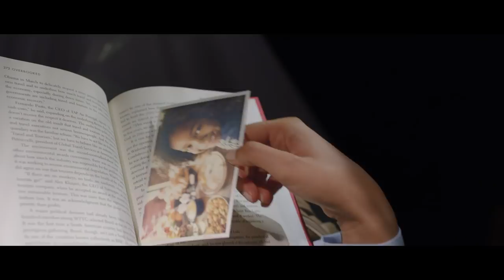EHL Leading Hospitality Business School - Prepare for a Bright Future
EHL - Ecole hôtelière de Lausanne, ranked best university for leisure and hospitality management, has welcomed and trained 30 000 students from all around the world to create and disrupt the industry. Our graduates pursue careers in 150 countries and 20% choose to run their own company

Come and prepare for a brighter future with more opportunities at EHL and prepare for a global career with hard and soft-skills that will help you thrive in any service industry.